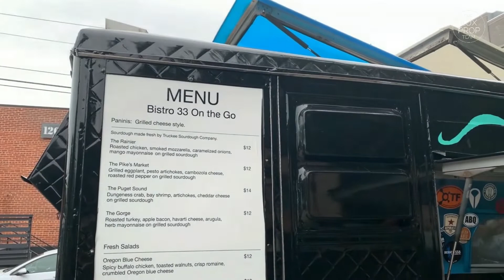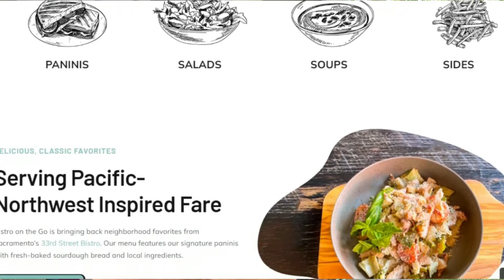What happened to the 33rd Street Bistro in Sacramento?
What happened to the 33rd Street Bistro? Well, they've taken all their best sandwiches and other top menu items and now cook it all in a culinary truck!

Why would you want to live anywhere else! I love Sacramento and have raised 2 boys, now aged 21 and 27, currently raising my 7 year old daughter.

Sacramento offers so many great things to do including access to the American River, the Sacramento River, and to Folsom Lake along with only being 90 minutes from skiing and 90 minutes away from the beach!

Why would you want to live anywhere else?

Living in Sacramento for 38 years and living in different area's of the city I've learned a great deal of the different neighborhoods. From tree lined streets to riverfront properties Sacramento has it all.

Thinking about moving to the Sacramento area? Contact my team now and let's help you find the perfect home!